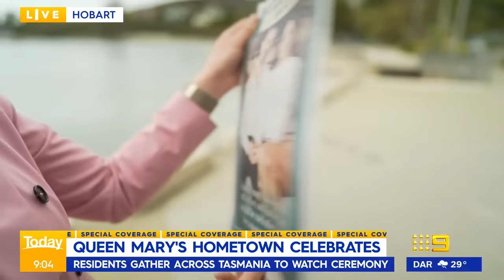Australian-born Mary becomes Queen of Denmark as King Frederik takes throne | Today Show Australia